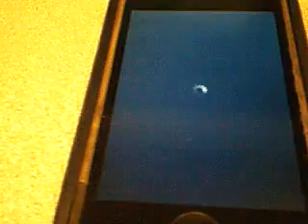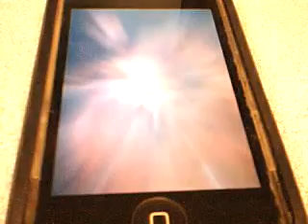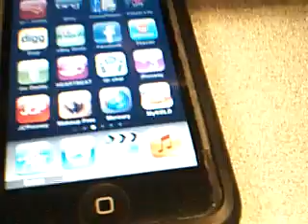Jailbreak iPad,iPhone 3G, iPhone 3GS, iPod touch 3G on OS 3.1.3 Untethered with Spirit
This video will show step by step how to jailbreak the firmware 3.1.3 using spirit